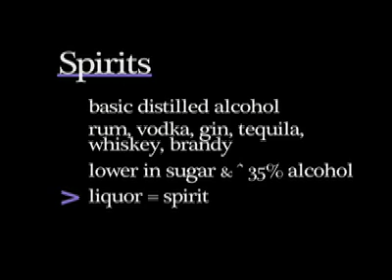Setting up your Bar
Spirits and liqueurs, setting up your speed rail. Learn the essentials to organizing your bar - go

"The 90-minute Bartending School"